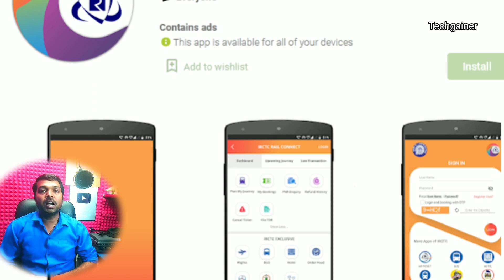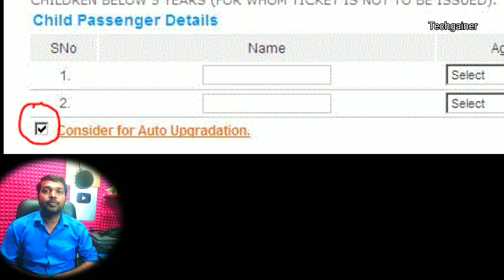रेलवे में Auto upgrade system क्या है?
Auto upgrade system क्या है? क्या आपको पता है? अगर नही, तो आइए जानते हैं इस वीडियो में